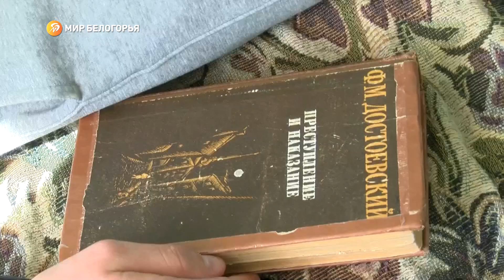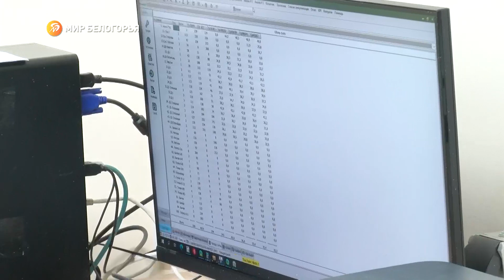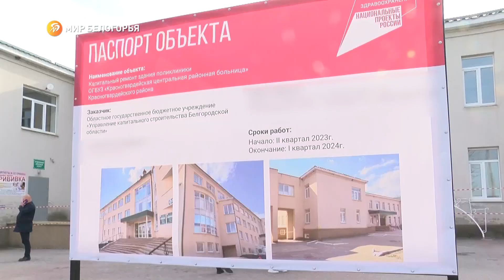Вячеслав Гладков с рабочим визитом посетил Красногвардейский район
Муниципалитет называют молочной столицей Белогорья. Губернатор побывал на одной из крупнейших товарных ферм. Кроме того, проверил темпы выполнения работ по обновлению и строительству ряда объектов социальной инфраструктуры. А также посмотрел, как в местном оздоровительном лагере отдыхают школьники из Шебекинского округа. Подробности – в сюжете Татьяны Куликовой